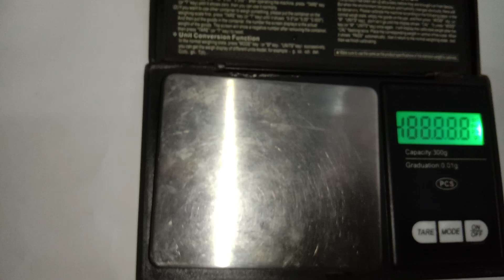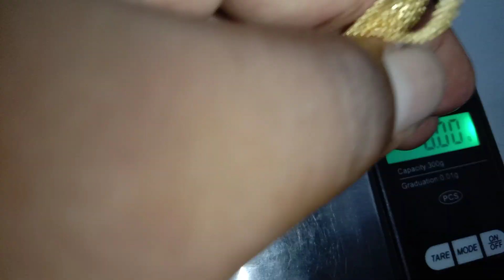Gold chain design with price | latest Daily wear gold chain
18" Gold Chain
Gold Chain for womnen
24k Gold Chain Price
Gold Chain designs Mens
5 gram Gold Chain Price 24k
हर रोज पहनने के लिए 18ct gold chain | Gold rate today
18 ct Gold chain
Latest light Weight Gold Chain Designs 2022

gq jewelry tour
jewelry jewelry
jewelry tour gq
jewelry man
jewelry bling